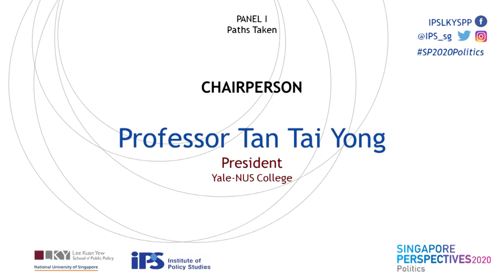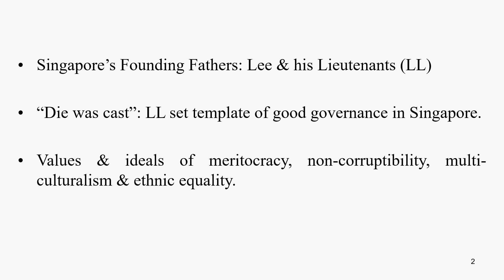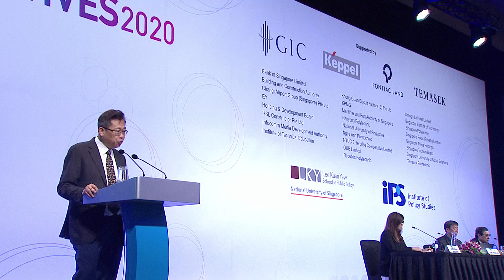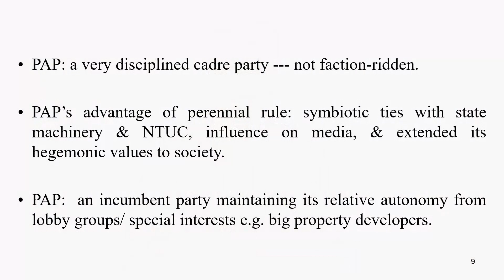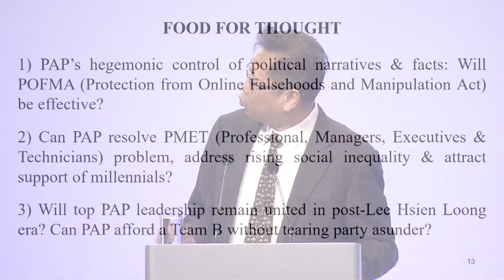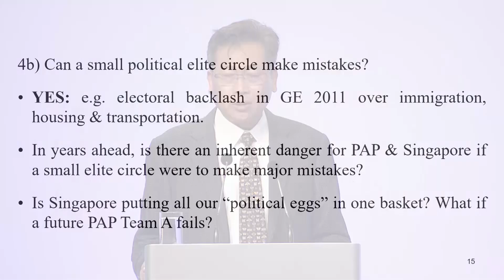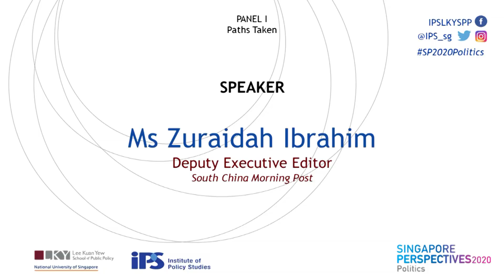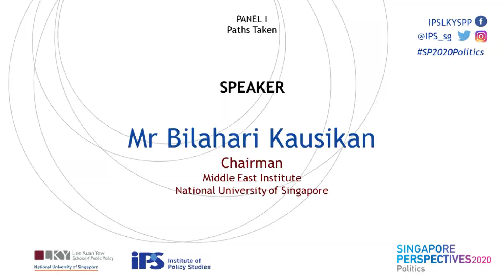Singapore Perspectives 2020 "Politics" (Panel I)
Panel I: Paths Taken

The Institute of Policy Studies (IPS) held its annual flagship Singapore Perspectives (SP) conference on Monday, 20 January 2020. The theme of SP2020 is “Politics”, which aimed to engage attendees in a socio-historical dialogue about Singapore’s politics — past, present and future.

0:14 min
Chairperson
Professor Tan Tai Yong
President
Yale-NUS College

5:25 min
Speaker
Dr Lam Peng Er
Senior Research Fellow
East Asian Institute

25:11 min
Speaker
Ms Zuraidah Ibrahim
Deputy Executive Editor

46:00 min
Speaker
Mr Bilahari Kausikan
Chairman
Middle East Institute

57:05 min
Question-and-Answer Session

Venue: Sands Grand Ballrooms (Level 5), Sands Expo and Convention Centre, Marina Bay Sands, Singapore